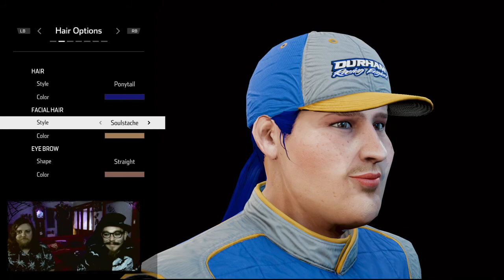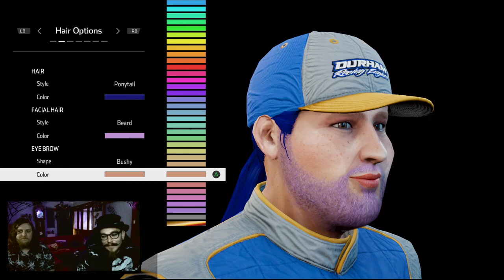Turn Left (NASCAR Heat 5)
The world’s most popular stockcar racing series,
puts us behind the wheel
of these incredible racing machines
and challenges us to become NASCAR champions!
Weather taking on an immersive Career
or just a Quick Race
We try our hand at some multiplayer split screen,
then stuff about with some character creation!